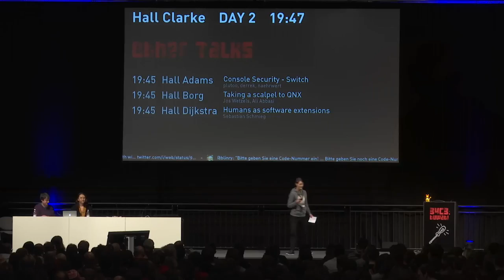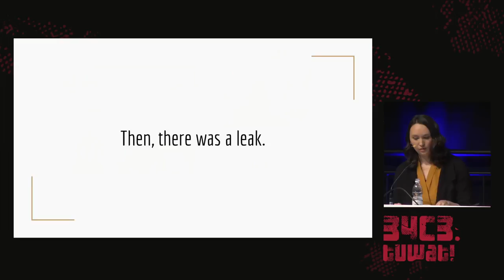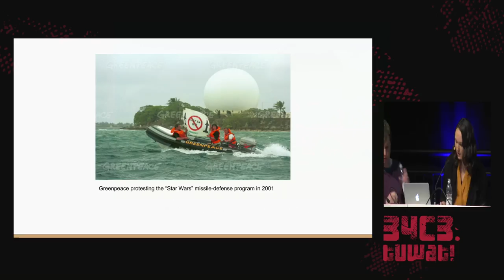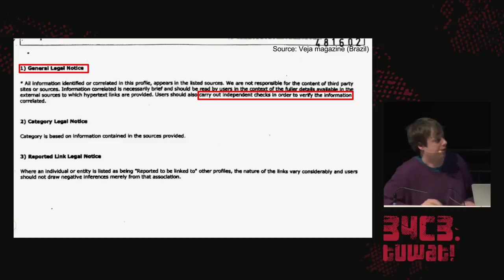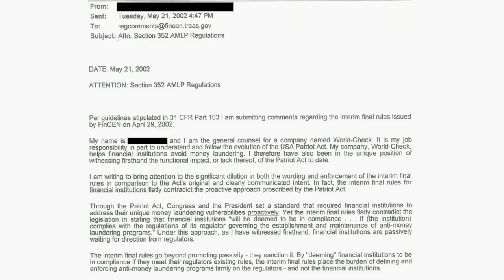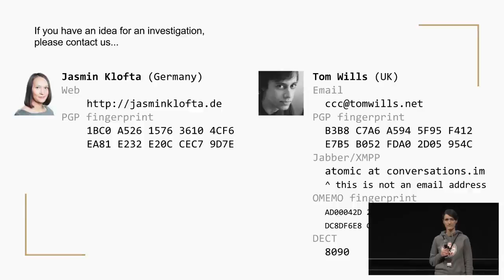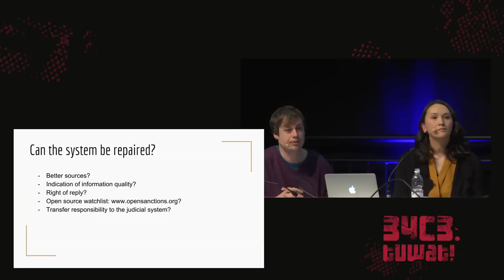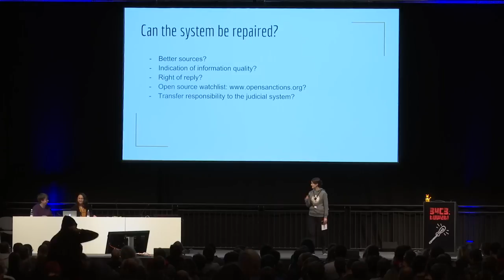34C3 - Financial surveillance - deutsche Übersetzung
Exposing the global banking watchlist

Faced with new responsibilities to prevent terrorism and money laundering, banks have built a huge surveillance infrastructure sweeping up millions of innocent people. Investigative journalists Jasmin Klofta and Tom Wills explain how, as part of an international collaboration, they exposed World-Check, the privately-run watchlist at the heart of the system.

An accidental leak granted a rare opportunity for journalists to examine a database used to make decisions affecting people and organisations all over the world. They include a mosque that had its bank account shut without explanation, activists blacklisted for a peaceful protest, and ordinary citizens whose political activities were secretly catalogued.

We will show how we used data mining, OSINT and traditional investigative techniques to analyse the World-Check database and discover the human impact of this Kafkaesque system, which is used by almost every major bank and many other institutions including law enforcement agencies. The resulting story made front page news in the UK, Germany, Belgium, Italy, the Netherlands and the USA.

We will also ask whether we really want banks to be held responsible for the crimes of their customers? Are Financial Intelligence Units a sensible precaution, or are they pre-crime agencies?

Jasmin Klofta Tom Wills